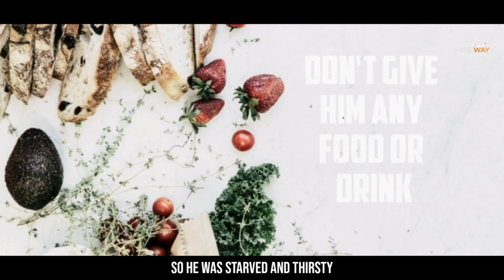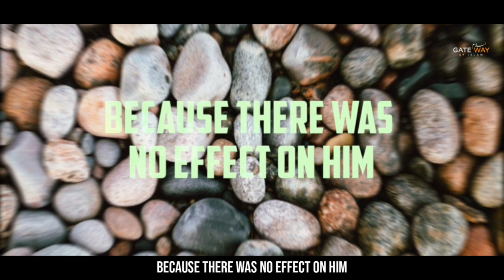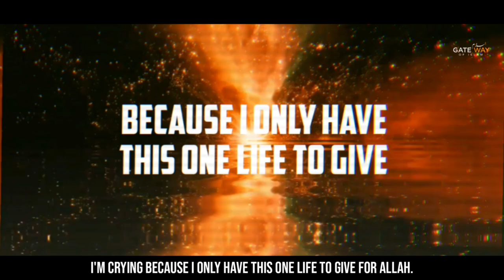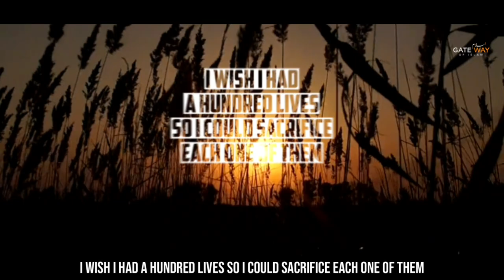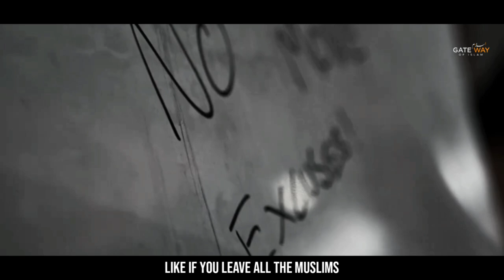The Honored One | Story of 'Abdullah Ibn Hudhafah | Uthman Ibn Farooq | GatewayOfIslam